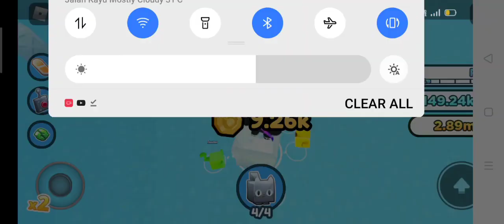Unlocking new areas and more pets | Pet Simulator X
No description due to laziness

Roblox username:
WWD14